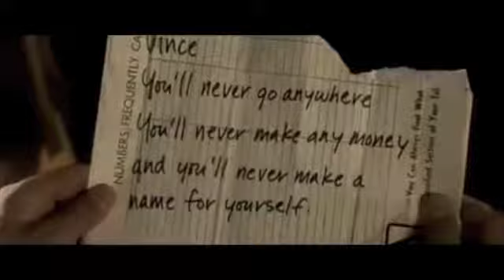inVINCEible teaser trailer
The story of Marty Papale's older brother Vince and his run-in with the Philadelphia Eagles. Thin sliced cheese and a whole lotta football.